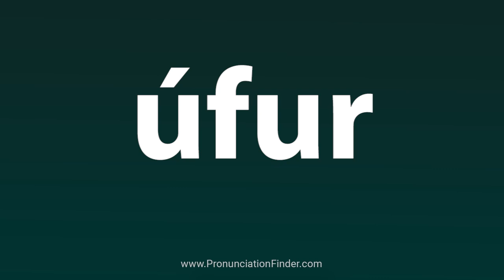How To Pronounce ufur